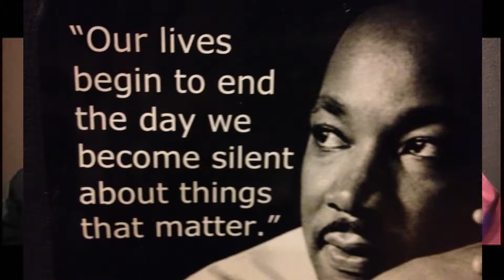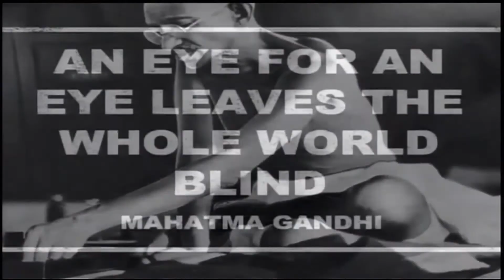REMEMBERING DR. MARTIN LUTHER KING & FREEDOM SUMMER WITH ANDREW YOUNG ON INSIDE NEW YORK!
Highlights from INSIDE NEW YORK's exclusive interview with Former Ambassador and Atlanta Mayor Andrew Young about Dr. Martin Luther King, the youth protest moment and Freedom Summer at the Andrew Goodman Foundation's Hidden Hero Awards Honoring the 50th Anniversary of Freedom Summer.

Missed the [FULL] broadcast?  Tune in to INSIDE NEW YORK every week and Subscribe and ring the bell for INSIDE NEW YORK's YouTube channel, to receive an alert when new shows will be broadcast and available On-Demand on our youtube channel.  Be the first to know about the best in the Arts, Culture and Politics in New York!  TV Director: Nat Wood.  And follow INSIDE NEW YORK on FB, Twitter and IG @insidenewyorktv for program updates.

INSIDE NEW YORK is broadcast every Saturday at 8:30 pm and Monday at 11:30 am on MNNHD (Spectrum 1993), MNN2 (Spectrum 56, RCN 83, FiOS 34) and streaming live on mnn.org and Livestream.